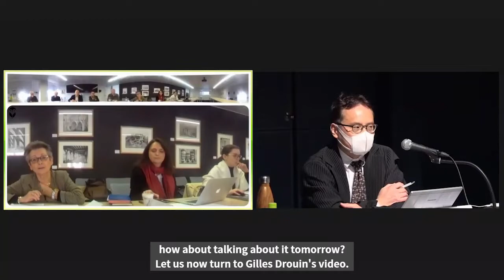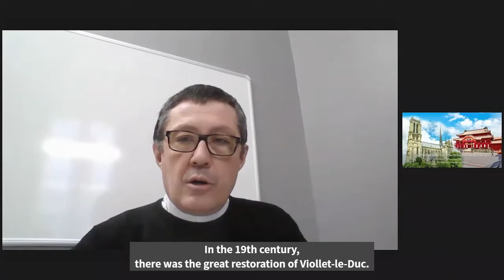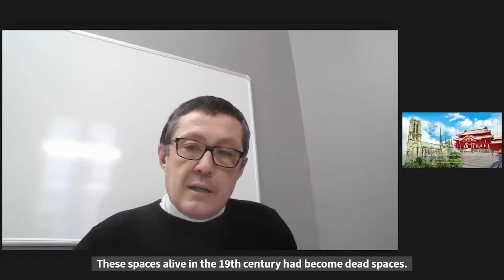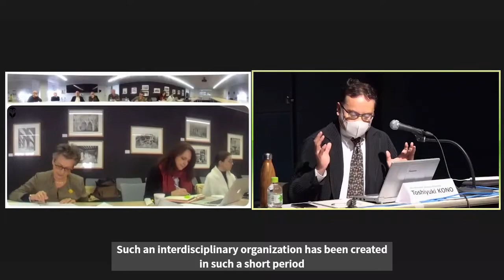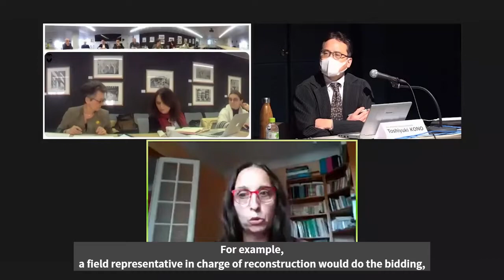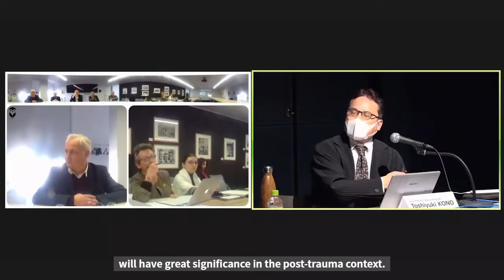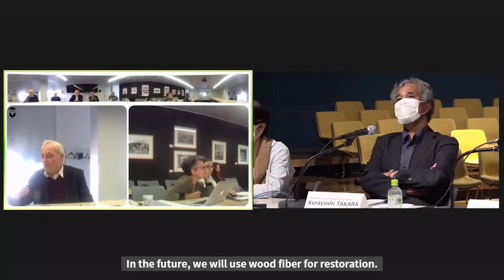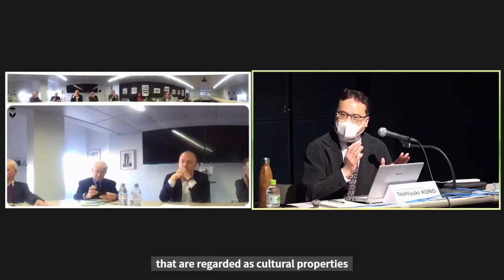Day1- Part3 _ English Subtitle _ International Symposium Reviving after a disaster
International Symposium_Reviving after a disaster: the restoration of
Notre-Dame de Paris Cathedral and Shuri-jô Castle
(Day1- Part 3 _ English Subtitle)

▶︎ Discussion
- Gilles Drouin, Institut Supérieur de Liturgie - Delegate of the Archbishop of Paris for the liturgical and cultural development of the Notre-Dame Cathedral

▶︎ Questions and answers from the participants
-Moderators: Dominique Schneider, Former Secretary General of ICOMOS France
-Toshiyuki Kono

▶︎ Panel discussion: Reconstruction as recovery
- Moderator: Toshiyuki Kono